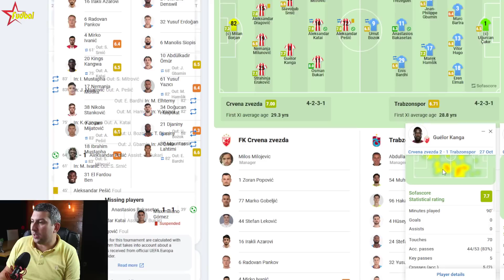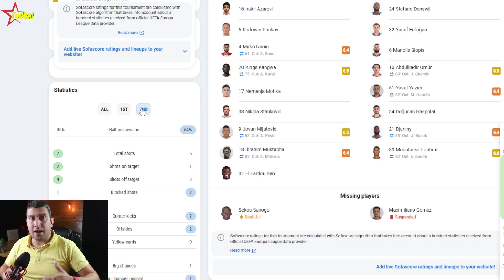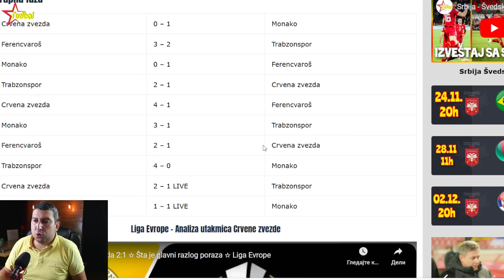Crvena zvezda - Trabzonspor 2:1 ☆ Pešić obezbedio meč loptu ☆ Liga Evrope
Liga Evrope, 5. kolo

Crvena zvezda - Trabzonspor 2:1

Strelci golova Katai , Pešić i Bakasetas

Crvena zvezda: Borjan, Eraković, Dragović, Milunović, Rodić, Kanga, Srnić, Bukari, Katai, Mitrović, Pešić.

Trabzon: Čakir, Larsen, Bartra, Ugo, Elmah, Gamin, Hamšik, Bardi, Bakasetas, Trezege, Umut.